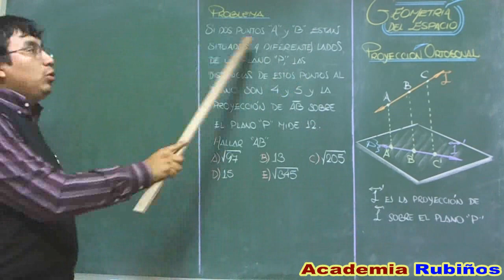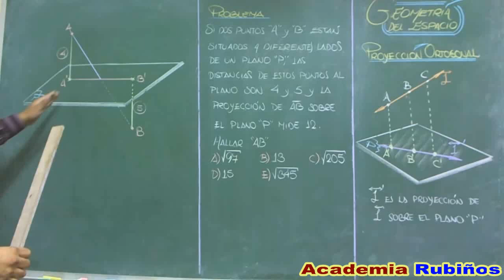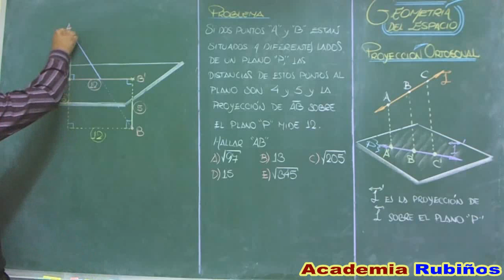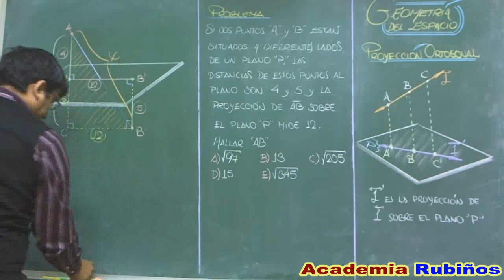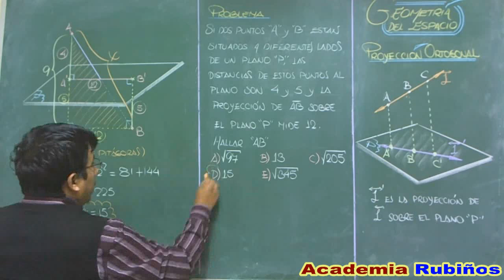PROYECCION ORTOGONAL DE UN SEGMENTO SOBRE UN PLANO - PROBLEMA RESUELTO